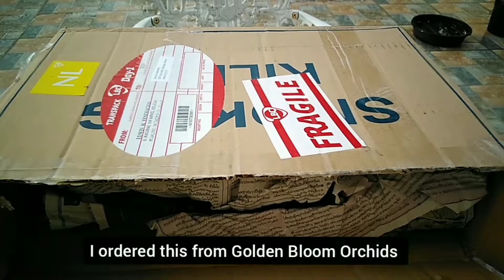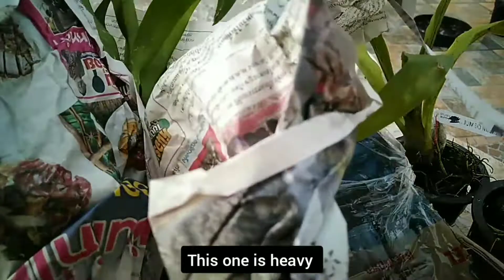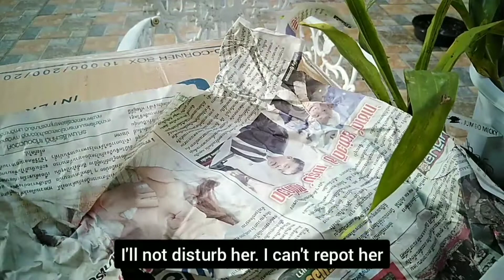Catasetum Type Orchids Unboxing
Sharing with you my 5 new blooming size Catasetum Type Orchids and my Cycnodes Wine Delight with flowers.

After almost 2 months Cycnodes Jumbo Puff bloomed.